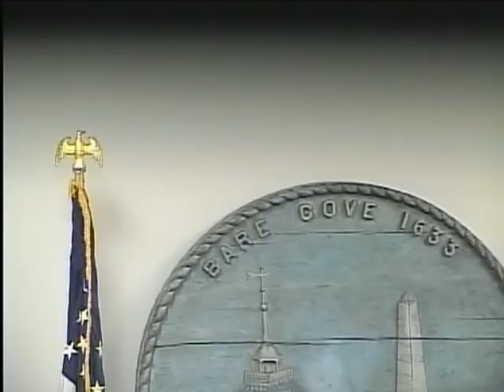2017-10-05 Hingham Board Of Selectmen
Hingham Board Of Selectmen

0:00:00 Call to order
0:00:36 Approval of minutes
0:00:57 Public Comment

0:01:12 CPA applications

0:02:58 Improvements to Building 52 and Building 112 located at 48 Bare Cove Park Drive.

0:30:06 Improvements to the Memorial Bell Tower

0:45:50 Security Camera Procedures

1:03:34 Financial Forecast

Possible Votes

1:14:57 To waive the permit fees associated with upgrading the fire alarm panel at Hingham Town Hall.

1:15:09 To approve the issuance of a Special (One Day) Wine and Malt license to Erica White on behalf of Galley Kitchen & Bar.

1:15:58 To extend the sidewalk closure that is currently in place along 51-55 South Street.

1:32:14 Appointments

1:32:50 to sign the employment agreement with the Interim Town Administrator.

1:35:47 Selectmen/Town Administrator Reports

Executive Session to discuss strategy with respect to personnel issues because discussion of these matters in open session may have a detrimental effect on the negotiating position of the town.